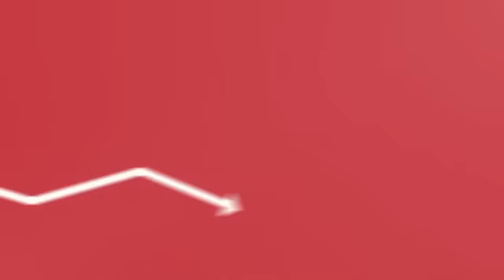SSGSS VEGETA | SUPREME KAI | Dragon Ball Zenkai Battle Royale [Low Quality]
Why does Japan always get the GOOD stuff!